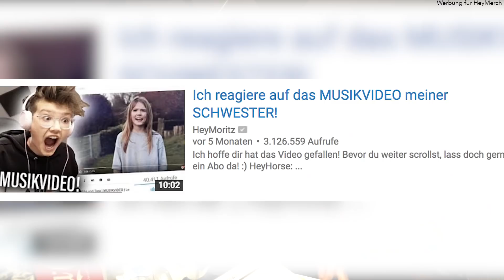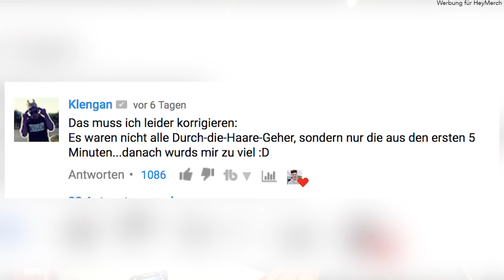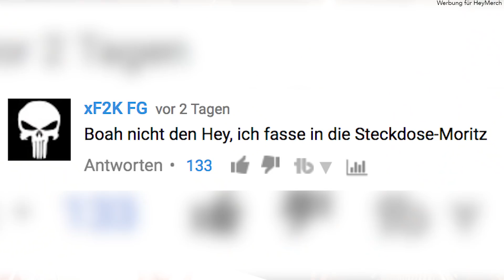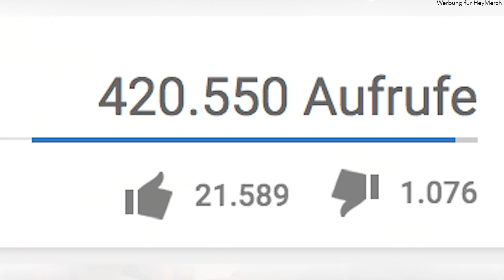Ich reagiere auf ein HATE VIDEO! 😳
Teamspeak: HeyTs.de
HeyForum (100% Antwort von mir auf ALLES! :D)

GÜNSTIGE GADGETS:
Drohne